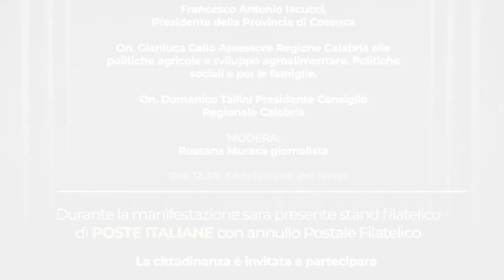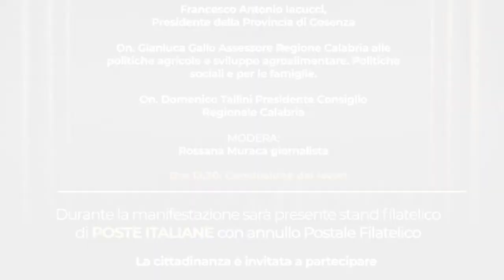Intervista a Francesco Antonio Iacucci - Celebrazione del Bicentenario del Comune di Bianchi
Intervista a Francesco Antonio Iacucci, Presidente della Provincia di Cosenza - Celebrazione del Bicentenario del Comune di Bianchi (Cs)
Bianchi (Cs) 27 settembre 2020 - A cura di Antonio Abbruzzese